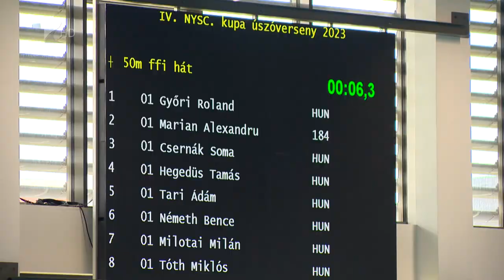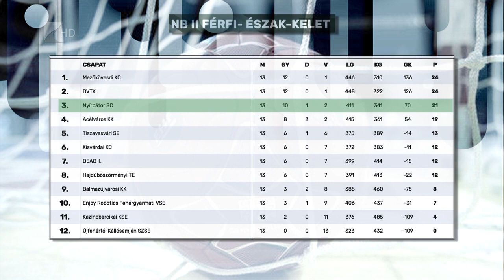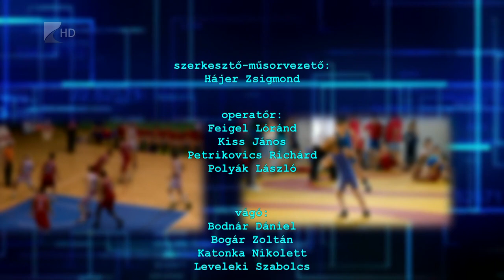Sportszelet - 2023.03.02.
Folytatódik a bajnokság, szombaton a Körmendet fogadják a Kék Cápák

Harminchat érmet szereztek a nyíregyházi úszók, a 4. NYSC Kupán

Nyolc góllal verte a DEAC II-t a nyírbátori férfi kézilabda csapat

Kilenc ponttal győzte le a DVTK U23-as együttesét a Nyíregyházi Kosársuli

A Szuperdöntővel zárult a Nyíregyházi Városi Teremlabdarúgó Bajnokság